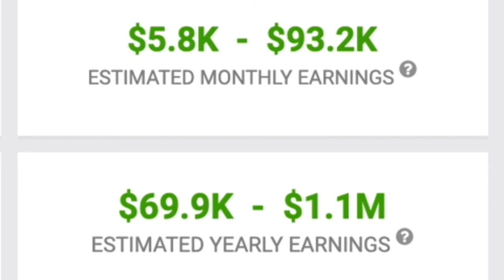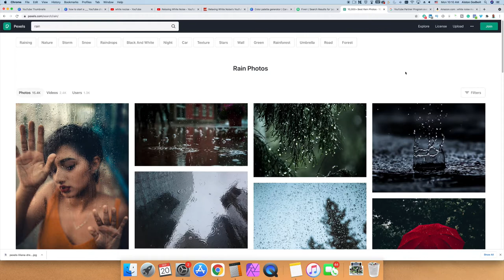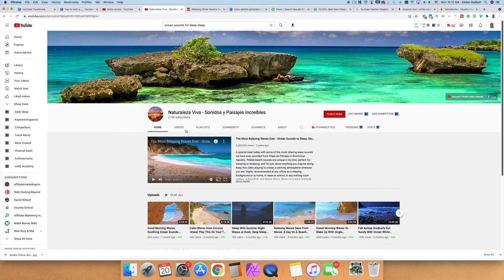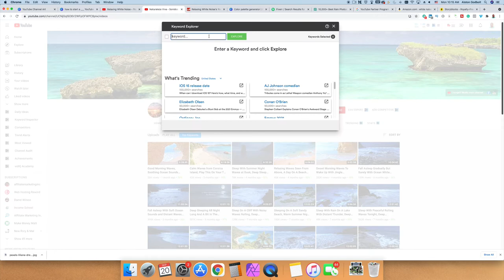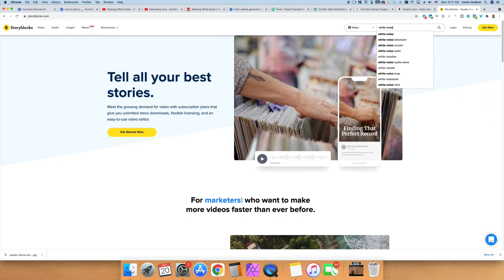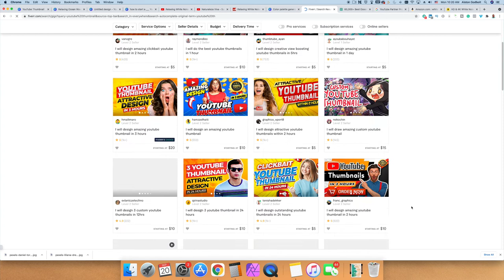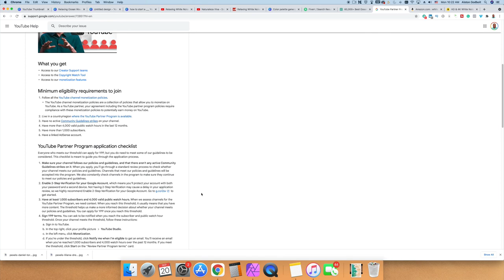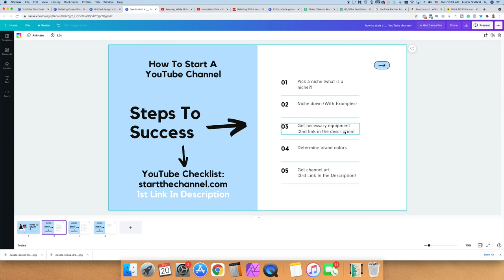How To Start A White Noise YouTube Channel ($90K/Month Passive Income)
How To Start A White Noise YouTube Channel - in this video, I show you how to start a YouTube channel and make money step-by-step. Included in this video, I show you how to make rain videos on YouTube and make money. If you want to learn how to make money online watch this entire video. After watching this video, you'll learn
how to start a YouTube channel and make money for beginners